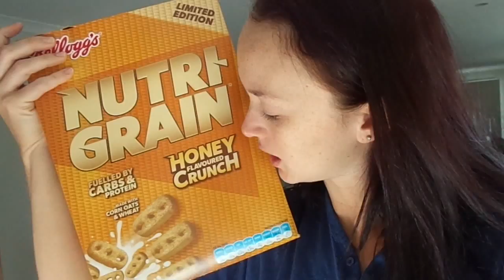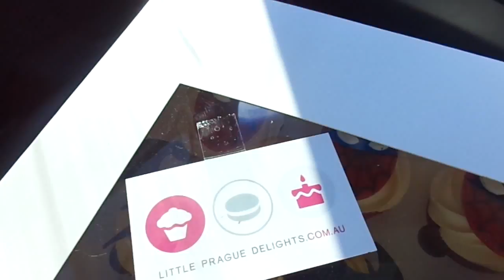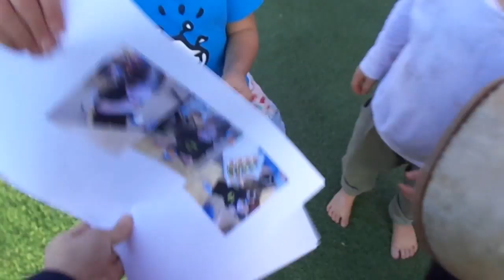FOOD POISONING! - 5th September 2014